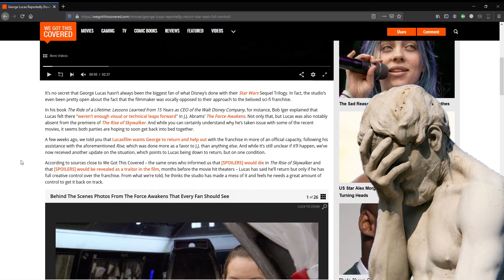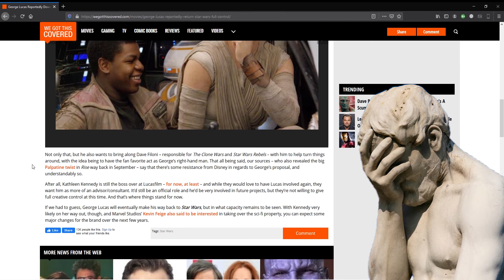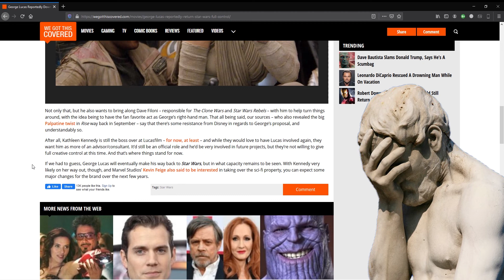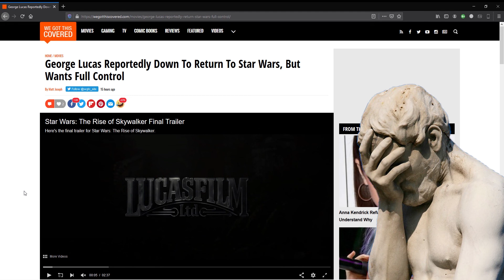George Lucas May Return To Save Disney Star Wars Ass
Rumour has it that George Lucas wants to come back and fix what Disney has Broken.